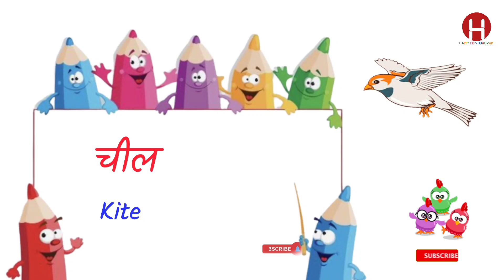हिंदी में चिड़ियो का नाम | Birds name in english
हिंदी में चिड़ियो का नाम | Birds name in english | hindimoralstoriesforkids ‎@Happy Kids (Bhadwar)